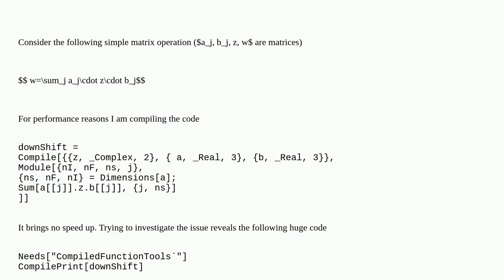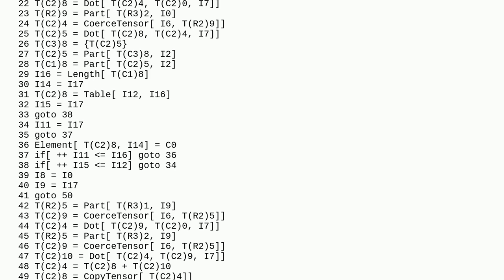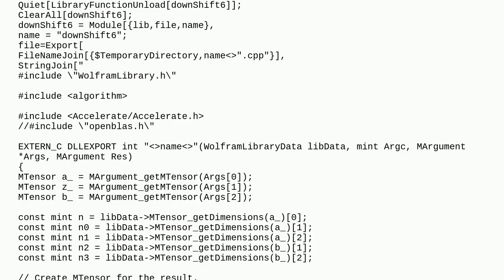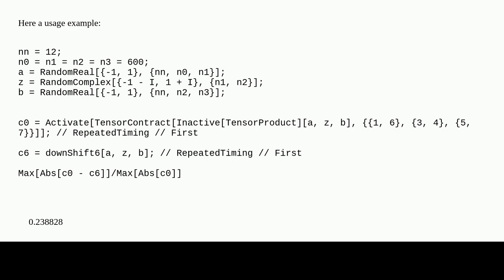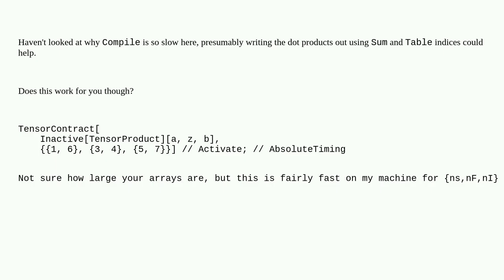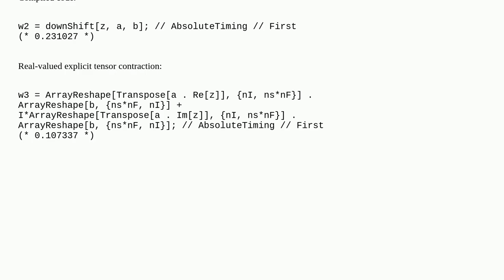Compile code involving two marix multiplications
A special thanks goes out to the community

  compile matrix performance-tuning